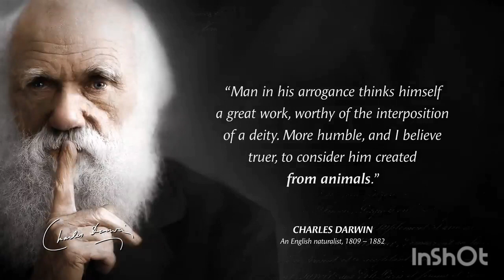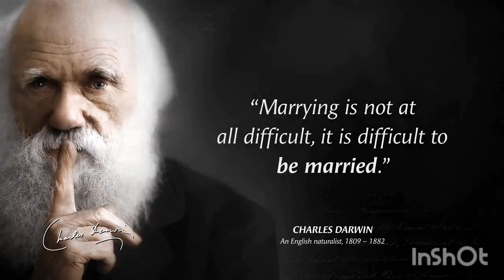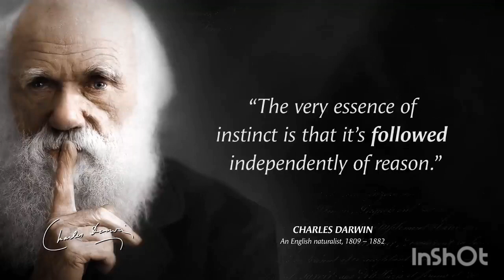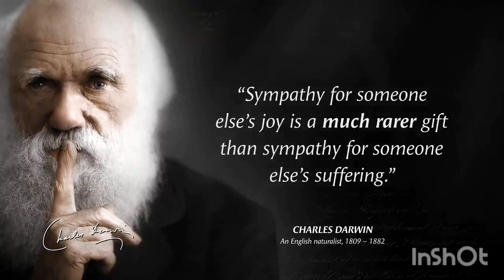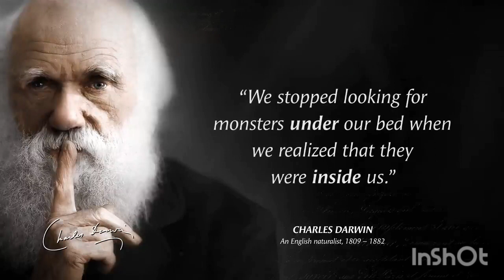Best motivational quotes | Charles Darwin quotes | Quotes about Life | Wise Quotes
Charles Darwin was an English naturalist, geologist, and biologist, best known for his contributions to the science of evolution. Charles Darwin's proposition that all species of life have descended from common ancestors is now widely accepted and considered a fundamental concept in science. Darwin has been described as one of the most influential figures in human history.
These are vivid sayings and quotes from Charles Darwin. The best quotes and aphorisms of Charles Darwin will make you think about many things in life. Life quotes from Charles Darwin are definitely worth your time.
This video contains quotes from Charles Darwin. This quotes compilation is made of his best quotes and we hope that these life quotes can make you think about many things in your life. Charles Darwin's quotes are definitely worth your time. Don't forget to take screenshots of the quotes you like to put together in your collection of inspirational quotes. Best motivational quotes and wise quotes.